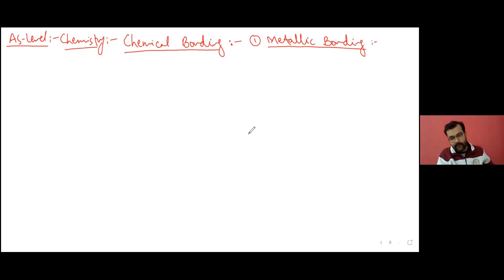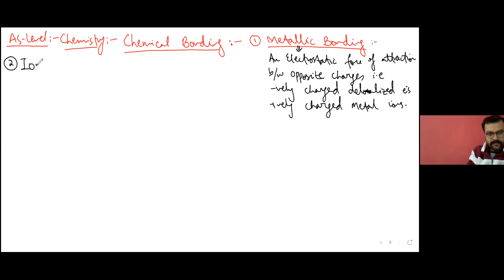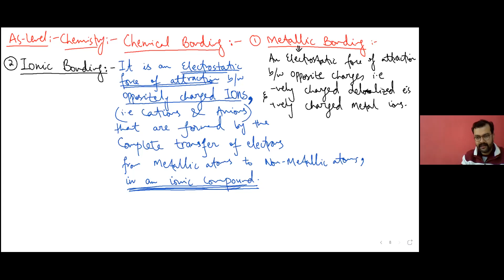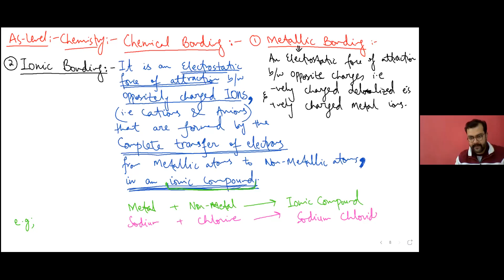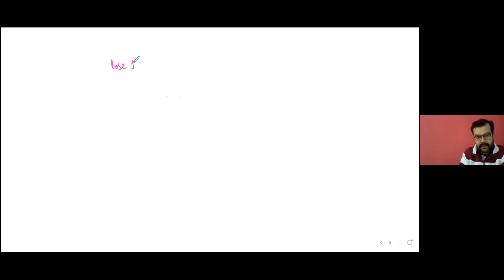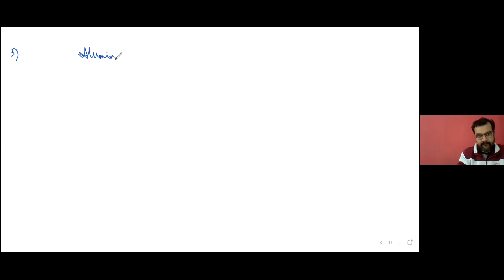Lecture # 2 | Basic Chemistry | Chemical Bonding\Compounds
Sir Zaheer's Academy (Bahria Town Phase 4 Islamabad) brings another opportunity for all students aspiring to give their O/A Levels exams to learn virtually from any corner of world from the best teachers of Rawalpindi and Islamabad. In this video I have discussed about Integration (Calculus) from AS Level Mathematics (9709) syllabus of British Council | Cambridge Assessment International Examination(CAIE).

Plaza # 60
Marina Commercial

Regards,
Administration